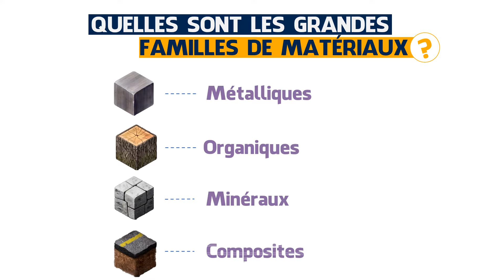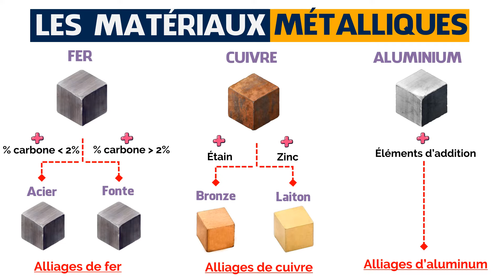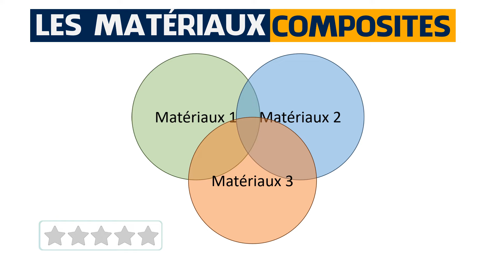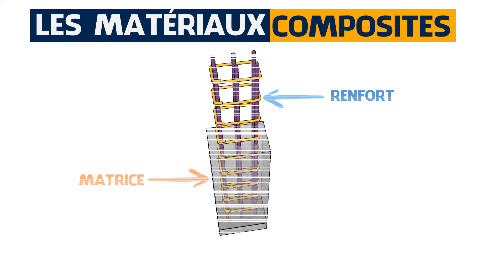Les grandes familles de matériaux | Les matériaux qui nous entourent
Dans cette vidéo nous examinons les grandes familles de matériaux.
- Matériaux  métalliques.
- Matériaux  organiques.
- Matériaux  Minéraux.
- Matériaux  composites.

Les matériaux qui nous entourent
Les matériaux utilisés 1ère année